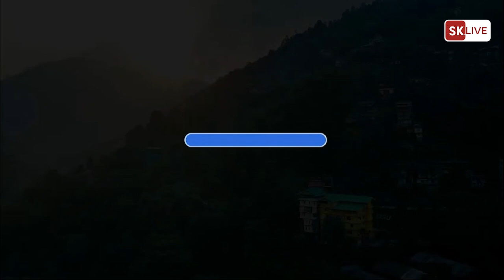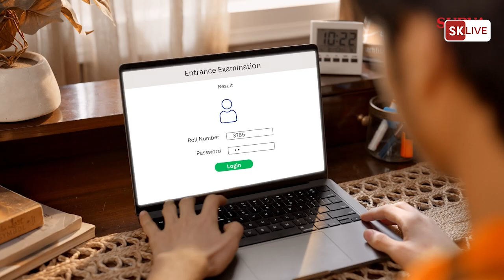मीनाक्षी मुखर्जी के खिलाफ हर थाने में दर्ज होगी FIR